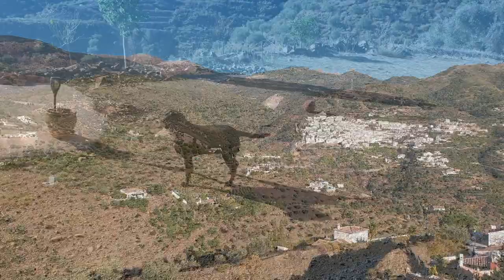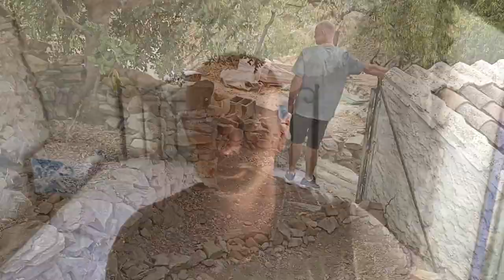Brandhout in de Zomer 🌞 | Vertrek uit de slaapkamer | Finca renoveren | Off Grid Leven in de zon #51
Leuk dat je week kijkt naar de 51e vlog van ons Kanaal Off Grid Leven In De Zon!

Het was alweer de laatste dag dat Gert bij ons op de Finca verbleef en we hebben hem weer teruggebracht naar het vliegveld van Malaga. Vanuit daar vliegt hij terug naar vliegveld Eindhoven. Het is allemaal gelukkig sneller en voorspoediger gelopen dan op de heenweg! Zoals we in onze vorige vlog vertelde heeft hij helaas een vertraging van 3,5 uur opgelopen, daar word niemand blij van!

We zijn nu weer met zijn 2en om onze Finca in de Campo van Torrox in Andalusië, Zuid Spanje te renoveren. We hebben nog heel wat klussen te gaan voordat de renovatie en verbouwing van onze Finca klaar is. Dit is voor jullie natuurlijk alleen maar goed nieuws, veel vlogs om te maken en on te bekijken 😄

Marcel gaat verder met het kantoor. We hebben zoals jullie in eerdere vlogs hebben kunnen zien al een hoop gedaan. Niet alleen hebben we de betonvloer gestort maar ook hebben we het kozijn geschilderd en de deur die we hier op de Finca gevonden hebben al gedeeltelijk gerestaureerd.

De Prioriteit ligt natuurlijk bij het klaarmaken van het kantoor, maar ook hebben we naast dit project nog verschillende klussen lopen. Zoals de Badkamer klaarmaken, hier gaan we zelf een douchemuur metselen en een badmeubel metselen wat tevens de muur is van de WC. Verwarrend? Dit zie je later in onze Vlog terug!

Uiteraard moeten we ook alvast buiten aan de slag, we hebben al een groot stuk gemaaid en verschillende bomen omgezaagd. We moeten natuurlijk rekening houden met het Brandgevaar, want zoals jullie in een eerdere vlog hebben gezien (die met die blushelikopter) ligt brand altijd op de loer! Uiteraard kunnen we niet alles tegelijk maar proberen elke keer een stukje te doen.

We hebben al het hout uit de Ruïne gehaald en naar de parkeerplaats gesleept en Aline is alvast begonnen om bossen aanmaakhout bij elkaar te knopen zodat we deze gemakkelijk kunnen verplaatsen en op kunnen slaan. Vorig jaar hebben wij zo'n 6 M3 haardhout gebuikt, dit gaan we proberen zelf van ons eigen land te halen. Zoals Marcel verteld heeft onze boomgaard een hoop achterstallig onderhoud en hebben we een hoop dode bomen in onze boomgaard staan. Deze kunnen we gebruiken voor ons Haardhout en zo slaan we 2 vliegen in 1 klap! En Brandveiligheid en Warmtevoorziening voor van de winter, we hebben namelijk zoals je in de rondleiding van de Finca heb kunnen zien een open haard in de Finca!

Aline geeft ook uitleg over het geluid wat op de achtergrond hoorbaar is, Dit was erg voed hoorbaar in onze Q&A. Dit is namelijk een beestje genaamd Cicaden.

We hopen dat je weer met veel plezier naar onze vlog kijkt!

Vind je het leuk om een reactie achter te laten? Doe dat vooral, we vinden het hartstikke leuk om te lezen en om te beantwoorden!

Voor al onze nieuwe volgers, in het kort een wie zijn wij:

Wij zijn Marcel en Aline en wij zijn samen met onze 2 honden Bob en Sam in Juni 2021 verhuisd naar de binnenlanden van Torrox in het prachtige Zuid -Spanje. We hebben in eerste instantie een Finca gehuurd voor een jaar en zijn vanuit hier gaan zoeken naar een geschikte finca om ons nieuwe leven onder de Spaanse zon op te bouwen.

We nemen jullie mee vanaf het begin en laten zien hoe wij onze droom finca renoveren tot een echte Off Grid Finca met eigen Wateropslag, zonnepanelen en Off Grid rioolsysteem. Ons doel is om zoveel mogelijk zelfvoorzienend te worden en lastvrij te leven.

We hopen dat jullie het leuk vinden om ons hierbij te volgen, abonneer op ons kanaal, We zouden het leuk vinden als jullie een reactie een vraag of een opmerking voor ons achterlaten.